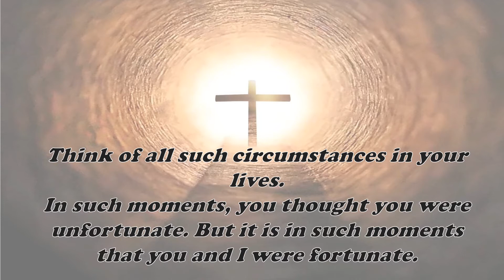Prayer , meditation to the triumph of the cross ✝️🙏 The Exaltation of the Holy Cross